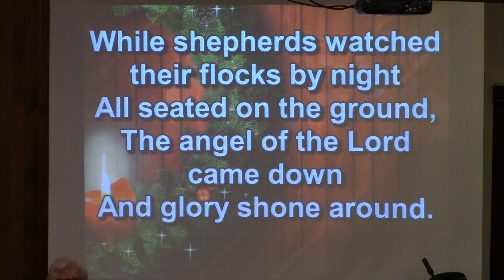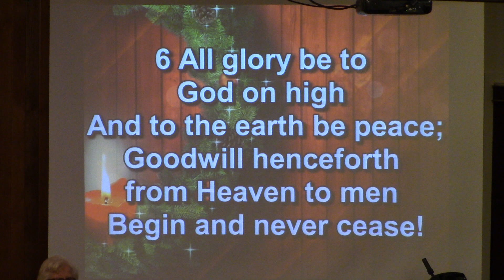While Shepherds Watched Their Flocks by Night